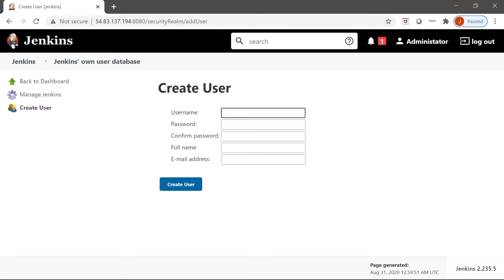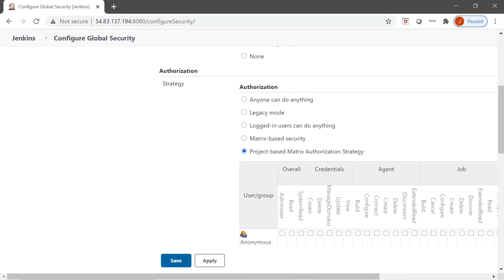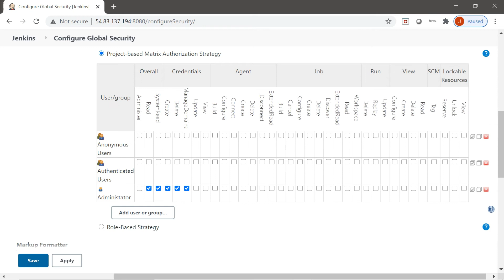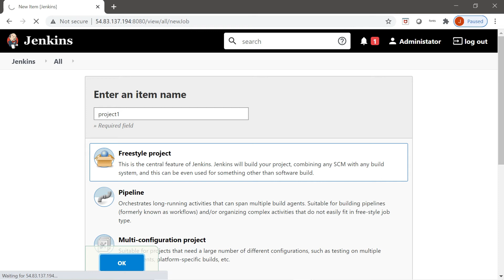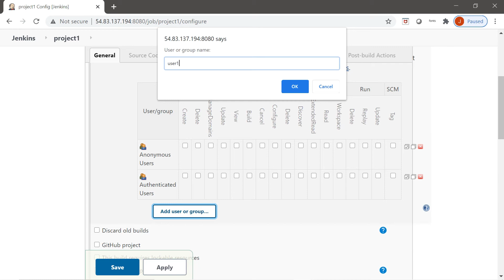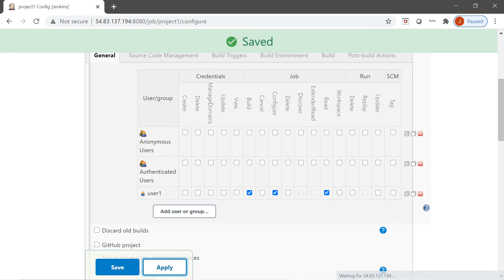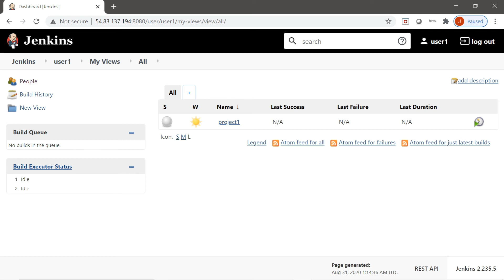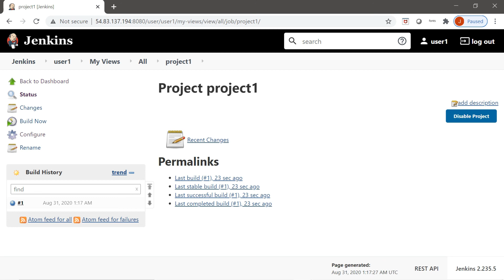9 Project based matrix authorization strategy//Jenkins// telugu//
Thanks
Jyothi Project based matrix authorization strategy